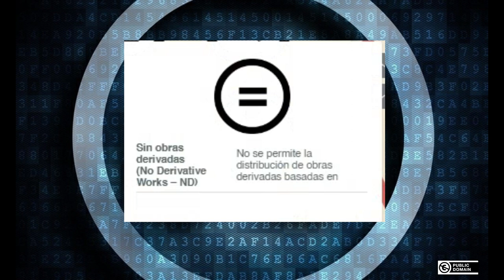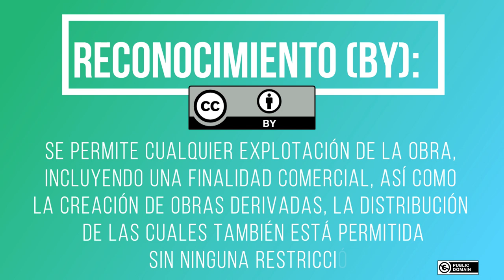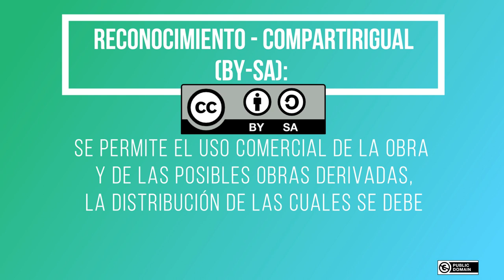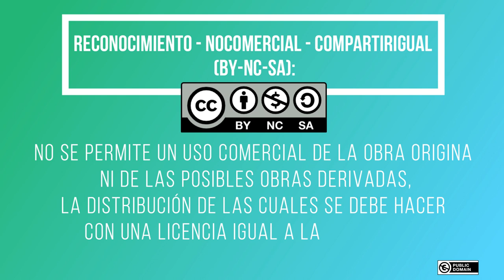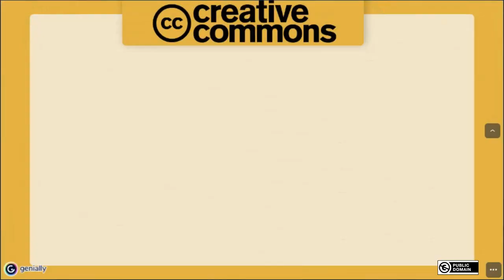TIPOS DE LICENCIAS CREATIVE COMMONS, profluismuto